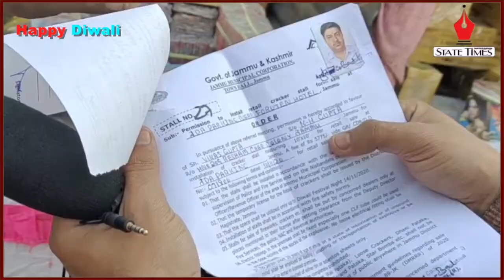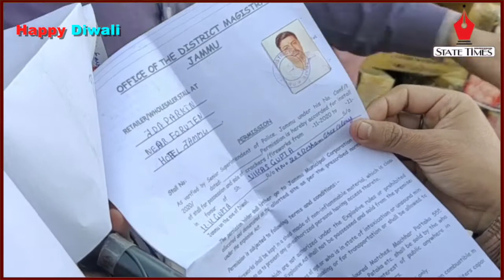People not aware regarding sale & purchase of ‘green crackers’